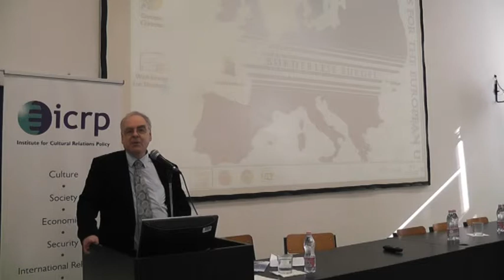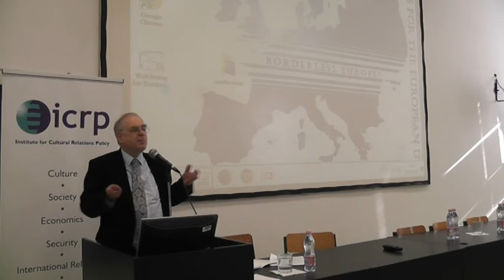Keynote lecture by György Schöpflin at the Borderless Europe Conference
Keynote lecture by György Schöpflin, member of the European Parliament. The lecture was recorded at the "Prospects for the European Union: borderless Europe" conference on 25 October 2013.